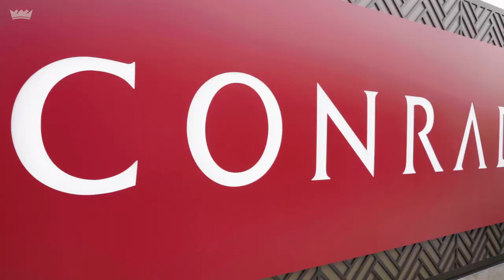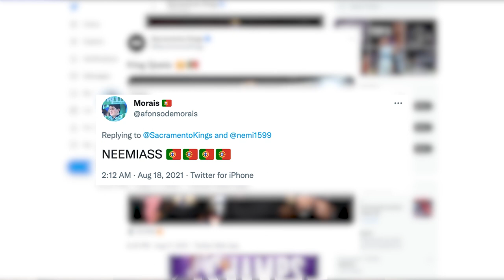What happens during NBA Summer League? Go BEHIND THE SCENES with NEEMIAS QUETA! 🎥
Ever wondered what it's like to play in the NBA Summer League? Spend a day in the life of NBA Rookie Neemias Queta as he gives you an access all areas look around the Sacramento Kings camp during the 2021 Summer League.

Shout-out to @SacramentoKings for the assist 👊